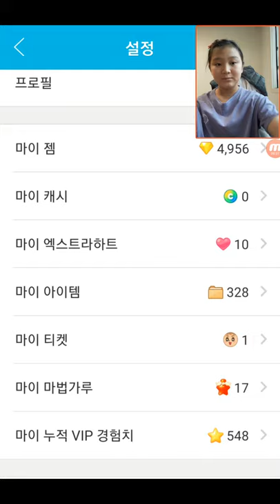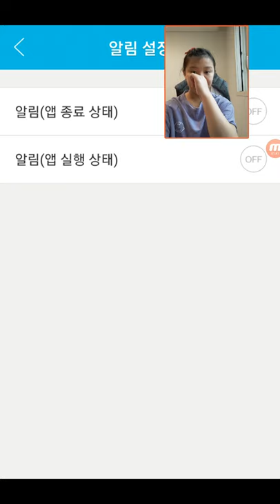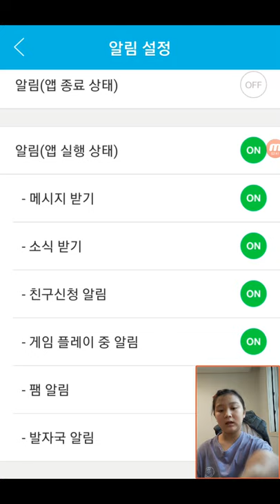‹Kids›Grace：그레이스 라인플레이 알람설정 끄는 방법